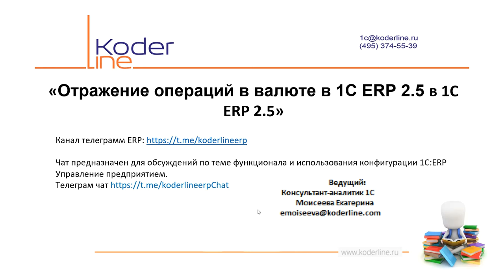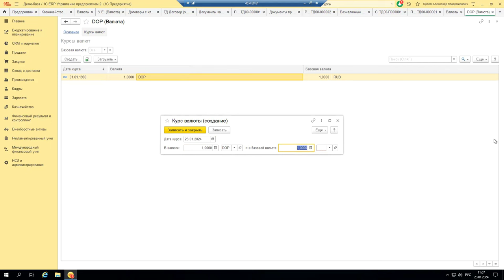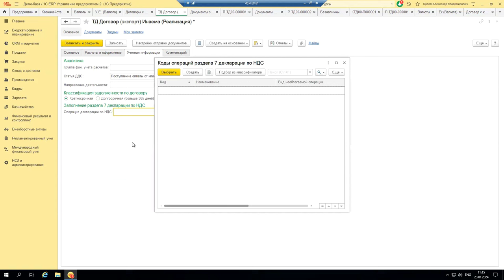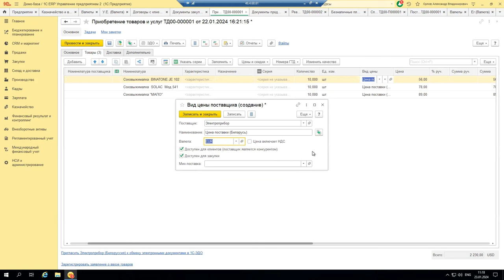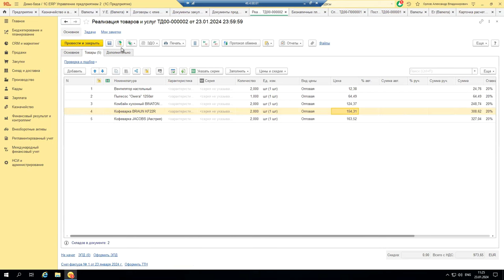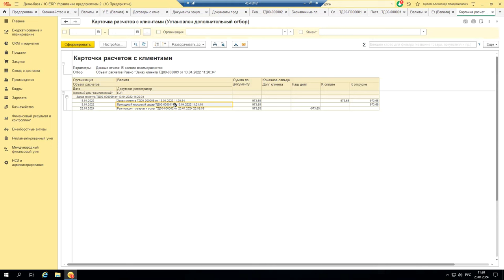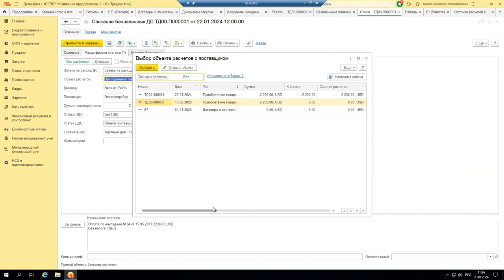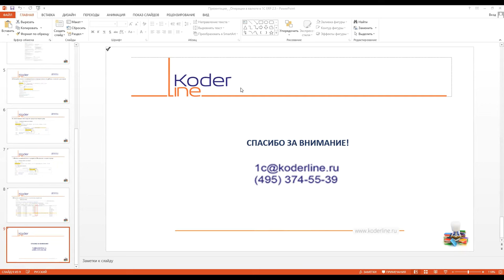Вебинар «Отражение операций в валюте в 1С:ERP 2.5»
Компания «Кодерлайн» провела вебинар «Отражение операций в валюте в 1С:ERP 2.5»

Целевая аудитория
для бухгалтеров, экономистов и сотрудников организаций, осуществляющих валютные операции в 1С:ERP

Описание
Осуществление операций в организации может проводиться как в национальной, так и иностранной валюте. В ходе вебинара будут рассмотрены примеры отражения хозяйственных операций в валюте для целей управленческого и регламентированного учета.

Программа
1. Настройка валюты регламентированного и управленческого учета. Настройка переоценки валютных средств.
2. Настройка валюты взаиморасчетов и порядок оплаты (в рублях, в валюте) в договорах.
3. Валюта взаиморасчетов в документе Приобретение товаров и услуг.
4. Валюта взаиморасчетов в документе Реализация товаров и услуг.
5. Валюта взаиморасчетов в платежных документах.